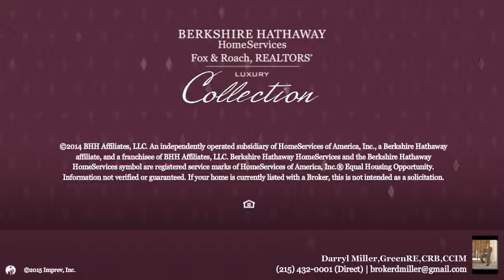1302 W ALLEGHENY AVE PHILADELPHIA, PA 19132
Darryl Miller,GreenRE,CRB,CCIM Berkshire Hathway HomeServices, Fox & Roach - Jenkintown Home Marketing Center